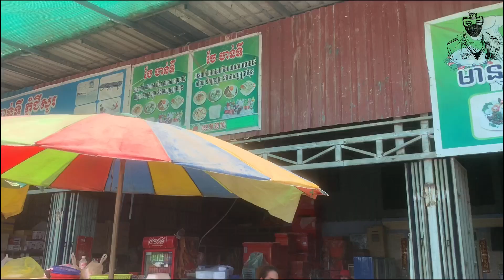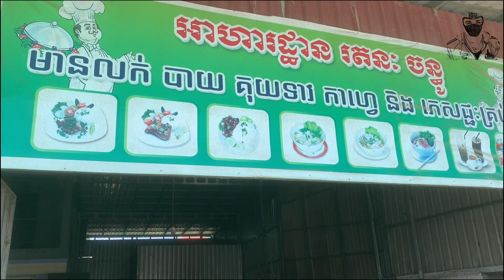ប្លង់ថ្មីនៅទន្លេអ៊ុំ ស្រុកសំរោងខេត្តតាកែវ ស្របពេលផ្ទុះកូវីត​​ / Hook Snakehead at Takeo Province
[ទន្លេអ៊ុំ ស្រុកសំរោង ខេត្តតាកែវ]
ដំណើរកំសាន្តលើកនេះគឺទៅកាន់ទន្លេអ៊ុំ ឃុំរវៀង​ ស្រុកសំរោង ខេត្តតាកែវ ចំងាយផ្លូវចញពីភ្នំពេញមកដល់ទីនេះគឺ ៥០គីឡូម៉ែត្រ។ តាមផ្លូវចូលទៅកាន់ទីតាំងទន្លេអ៊ុំ ពួកយើងបានឃើញប្រាសាទមួយនៅចំនឹងផ្លូវចូល គួរឲ្យផ្ញាក់ផ្អើលណាស់ មិននឹងស្មានថានៅទីនេះមានប្រាសាទដ៏ស្រស់ស្អាតបែបនេះ។ ប្រាសាទនោះមានឈ្មោះហៅថា ប្រាសាទសែនរវៀង ស្ថិតក្នុងស្រុករវៀង​ ខេត្តតាកែវ។ ចេញពីប្រាសាទនេះ ចំងាយប្រហែល២០០ ទៅ៣០០ ម៉ែត្រគឺទីតាំងទន្លេងអ៊ុំហើយ គ្រប់ប្លង់ទាំងអស់គឺសំបូរត្រី ព្រោះទីនេះនៅពេលទឹកធំគឺហូរចូលលិចស្ទើរទាំងស្រុង លុះដល់ទឹកស្រក់ទៅវីញត្រីក៏ផ្តុំគ្នានៅតាមអន្លង់មួយៗ។ បងវីរៈដែលនាំពួកខ្ញុំមកគាត់បានត្រី៣ក្បាល ប្អូនខ្ញុំបាន១ក្បាល ខ្ញុំបានត្រឹមតែខាំ។ សូមអរគុណបងវីរៈដែលបានបង្ហាញផ្លូវចូលមកកាន់ទីតាំងល្អថ្មីមួយនេះ ឲ្យខ្ញុំបានមកយករូបភាពផ្សាយជូនបងប្អូនអ្នកស្នែហាការបបក់ត្រីបានទស្សនា។
[Oum River, Samrung District, Takeo Province, Cambodia]
This trip is to Oum River, Samrung District, Takeo Province, the distance from Phnom Penh to here is 50 km. On the way to the Oum River site, we saw a temple in front of the entrance, amazing not to think that there is such a beautiful temple. The temple is called Sen Rovieng temple in Rovieng district, Takeo province. About 200 to 300 meters away from this temple is the location of the Oum River and all the plots are rich in fish, because here, when the water is almost completely submerged, when the water recedes, the fish gather in each canyon.Brother Virak who brought us, he got 3 fish, my brother got 1 fish, I just bit. Thank you, Mr. Virak, for showing me the way to this new good location for me to take pictures for the fish lovers to visit.
ប្លង់ថ្មីនៅទន្លេអ៊ុំ ស្រុករវៀង ខេត្តតាកែវ ស្របពេលផ្ទុះកូវីត​​ / Hook Snakehead at Takeo Province @T2